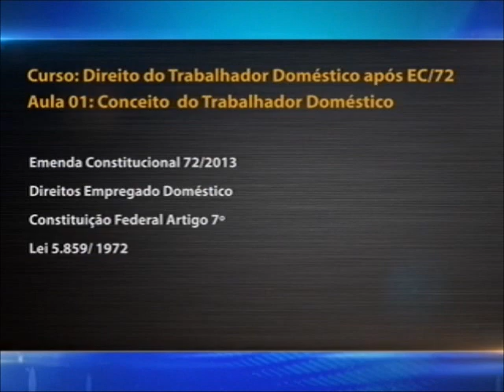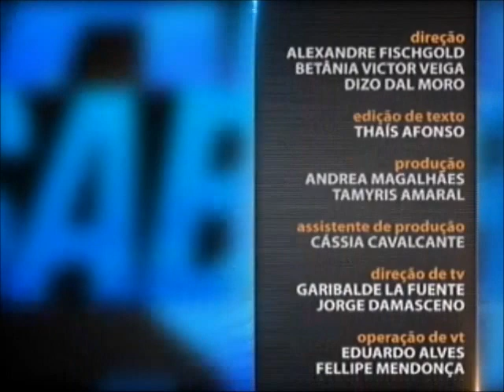Direito do Trabalho - aula 1